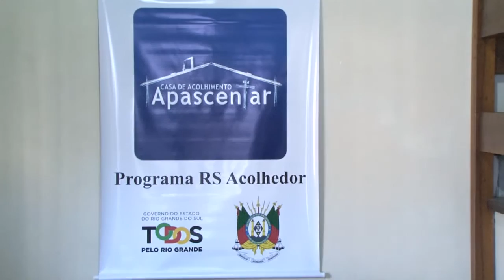O Programa RS Acolhedor hospeda acompanhantes de pacientes em tratamento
O Governo do Estado lançou, nesta quarta-feira (04), o Programa RS Acolhedor, na Casa de Acolhimento Apascentar da Associação Beith Shalom, na zona norte de Porto Alegre. A iniciativa, pioneira no Estado, serve para hospedar acompanhantes de pacientes em tratamento médico fora de sua cidade de origem.